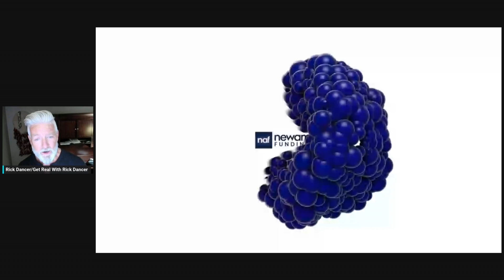Get Real With Rick Dancer - Five Ways To Save Your Marriage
Marriage is tough work. We get used to our partner and often the first thing to go is communication.  The Bearded Social Worker is a friend of mine who lives in a small town in Eastern Oregon. He's a therapist there. He called me the other day and said "Rick, let's do a show on the five ways to save your marriage." I think you're really going to like this and please share it with our friends and family.